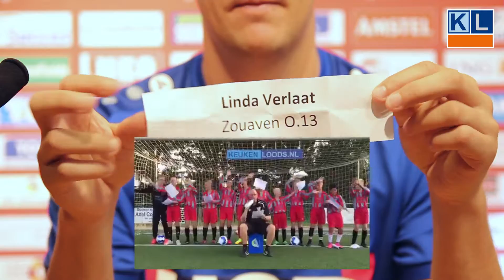Loting Keukenloods voetbal clinic bij FC Volendam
Loting Keukenloods voetbalclinic bij FC Volendam